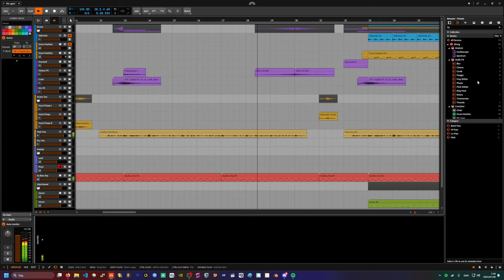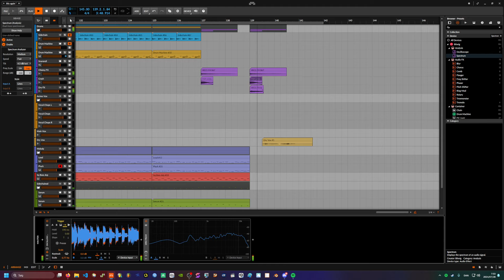If basshunter made Rave Girl by S3RL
I spent 4 days on this high-effort shitpost, I will do it again, and that's a threat.